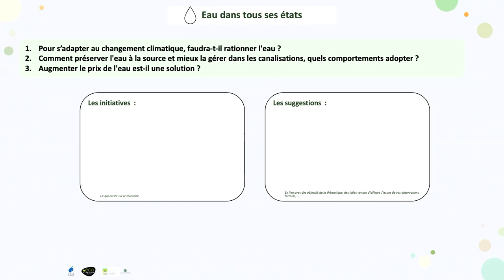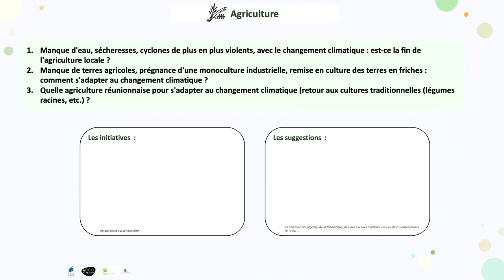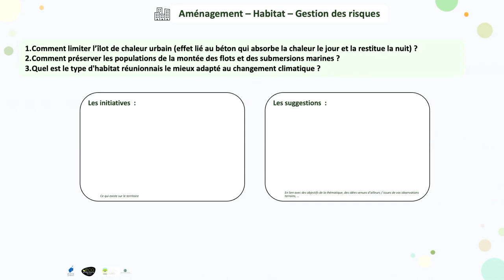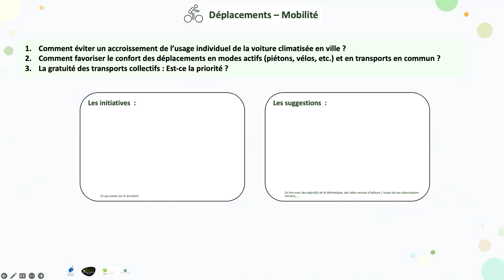La Réunion à l'horizon 2040, Atelier de co-construction, partie 03